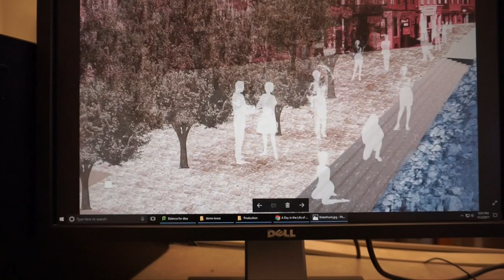Crunch Time | Vlog #2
Crunch time for a deadline on this saturday!